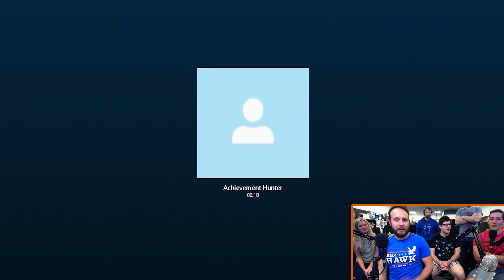SuperEdit: FH vs AH Death By DayLight Part 2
After the Mad Killer killed his funhaus friends, Peake is here to get his revenge on the Achievement Hunter crew. Will they survive or will they die by the hands of Peake the silent killer